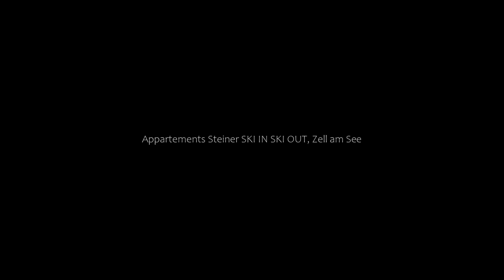Appartements Steiner SKI IN SKI OUT, Zell am See, Austria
About Property:
Right next to the ski slopes and the CityXpress Cable Car, Appartements Steiner - SKI IN - SKI OUT is just 100 m from the centre of Zell am See and 300 m from Lake Zell. It offers a sauna, free WiFi, and free private parking.
The spacious apartments feature a fully equipped kitchen, a dining area, cable TV, and a bathroom. On request, fresh bread rolls can be delivered every morning.
Guests of the Steiner Appartements can use a ski storage room, a ski...
Property Type: Hotel
Address: Schmittenstraße 12, 5700 Zell am See, Austria
Searching For
1. Appartements Steiner SKI IN SKI OUT - Zell am See - Austria
2. Appartements Steiner SKI IN SKI OUT - Zell am See - Austria Address
3. Appartements Steiner SKI IN SKI OUT - Zell am See - Austria Rooms
4. Appartements Steiner SKI IN SKI OUT - Zell am See - Austria Amenities
5. Appartements Steiner SKI IN SKI OUT - Zell am See - Austria Offers and Deals
Audio Credit:
Track Title: Reasons To Hope
Artist: Reed Mathis